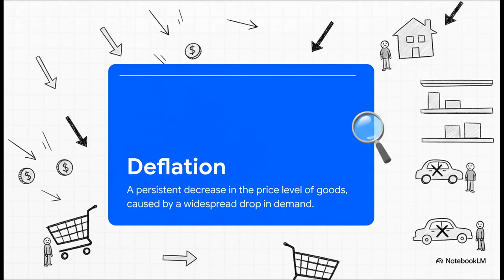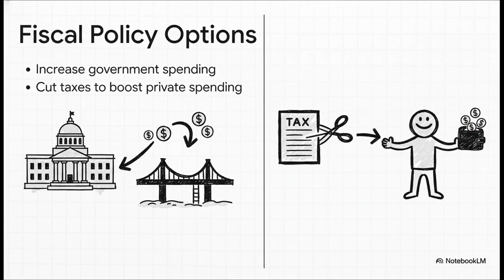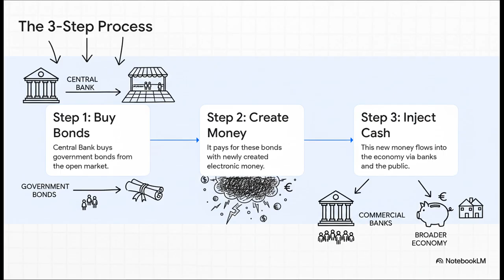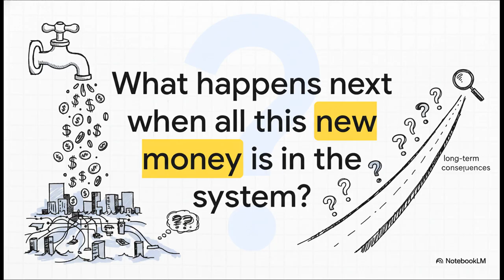Deflation & the Liquidity Trap — Economics Lecture Series (Part 1)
Welcome to Part 1 of our economics lecture series exploring the path from deflation to financial bubbles.

In this episode, we break down one of the most dangerous threats to any economy:
Deflation and the Liquidity Trap.

This lecture explains:

✔ What deflation really is
✔ Why falling prices can trigger a collapse in demand
✔ The chain reaction that leads to economic contraction
✔ How deflation creates the infamous liquidity trap
✔ Why consumers and firms stop spending altogether
✔ Historical lessons from Japan’s “Lost Decade”
✔ Warning signs emerging in China today
✔ Government responses: fiscal stimulus and tax cuts
✔ Central bank tools: money creation, bond purchases, and rate cuts
✔ Why these tools work in the short term — but may fail in a liquidity trap

This episode sets the foundation for the rest of the series, where we move from deflationary spirals to:

📌 Part 2 — Zero Interest Rates & the Limits of Monetary Policy
📌 Part 3 — Asset Inflation & the Birth of Financial Bubbles
📌 Part 4 — Credit Expansions, Leverage & Systemic Risk
📌 Part 5 — How Financial Bubbles Form, Grow, and Burst

If you are studying economics, macro theory, monetary policy, or financial crises — this series will give you a complete, structured, and clear understanding.